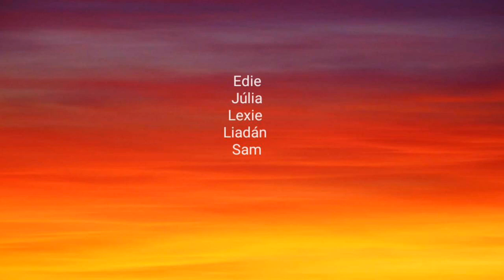Big Ben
3rd class Animation Project with Ana Colomer